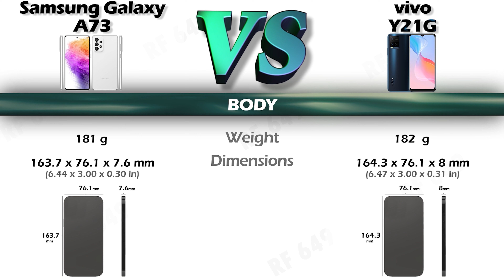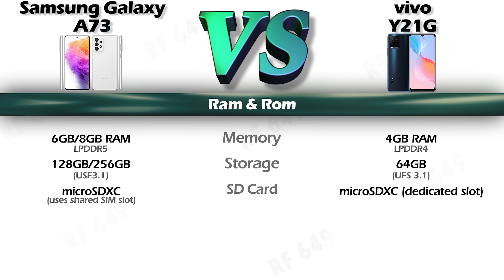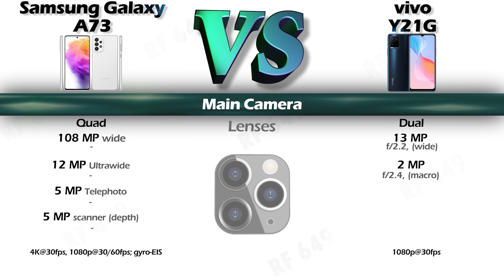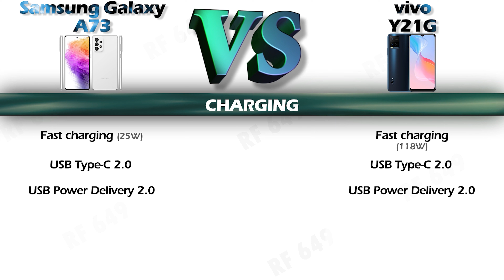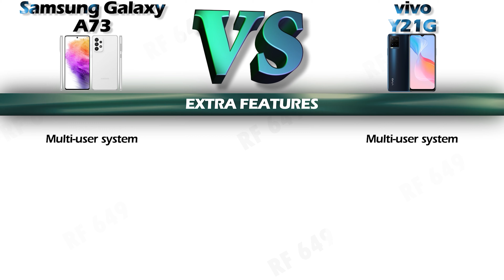Samsung Galaxy A73 vs Vivo Y21G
Hi
Here is a Detail comparison of the Samsung Galaxy A73 and Vivo Y21G The name of the video
so Check out the detailed review of the Samsung Galaxy A73 & Vivo Y21G.

 Chapter
00:00:00 - BODY
00:00:23 - Material
00:00:41 - Network
00:00:53 - Display
00:01:11 - CPU & GPU
00:01:27 - Ram & Rom
00:01:45 - Main Camera
00:02:04 - Front Camera
00:02:18 - Sound
00:02:29 - Conectivity
00:02:49 - senors
00:03:07 - Os
00:03:16 - Battery
00:03:26 - Charging
00:03:46 - Extra Features
00:04:00 - Conclusion